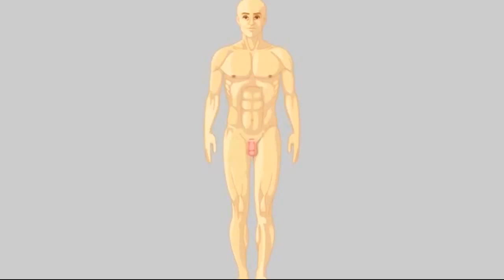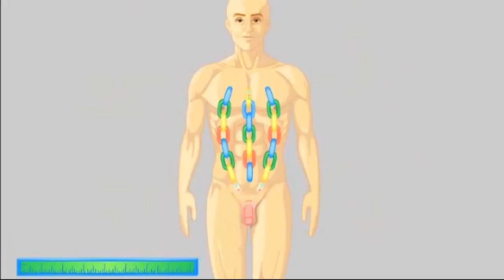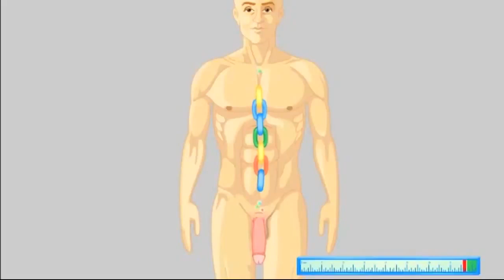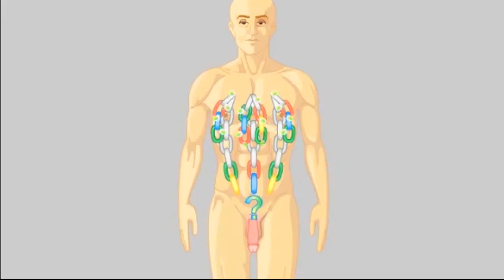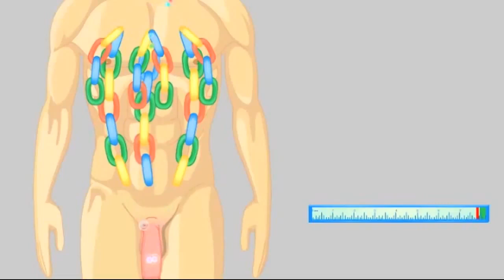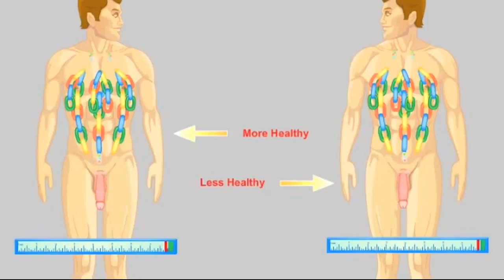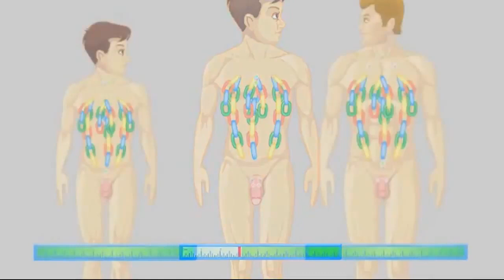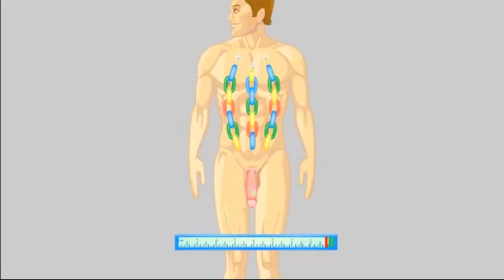How to increase Penis size naturally. Big Dick Secret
EXPOSED: How To Increase Your Penis Size Naturally Without Surgery, Pills, Suction Devices Or Crazy Contraptions!
15,600+ Men Have Used This 2-Step System To Get HUGE Growth. Leading To A Better Sex Life, More Confidence & More Women!

The Penis Enlargement Bible is your guide to the most effective natural penis growth techniques on the planet. If you want to learn how to get MASSIVE growth using only your hands and some readily available natural supplements then read on...

From: John Collins

Hello and welcome! I want to start off by telling you how I discovered these amazing techniques, so you can understand the frustration I had with all the "crap" on the internet.

I went through years of blowing cash. I pissed it away. Not on holidays or a new TV... I blew it on get-a-bigger-YOU-KNOW-WHAT products... Over and over again... I bought one scam after another. I was like a prizefighter getting punched HARD, but being too stupid to hit the deck. SLAP! No growth. SMACK! Money wasted. SLAM! As small as I always was... I felt lost.

I was sick of being 'had' by these offers that were to good to be true.

I decided to carve my own path. The last few years of my life have been dedicated to figuring out how to grow the RIGHT WAY. Forget about expensive products that don't work such as pumps, weights (yikes!) and pills. The methods I developed are producing REAL results, as reported by the over 15,600 men who have purchased the PE Bible.

After I developed and refined these methods I made a promise to help every man who wants to get bigger. To show them how to grow. That's why I'm here. And that's why you're here. We're at the start of an exciting journey. Stick with it and the results are LIFE-CHANGING.